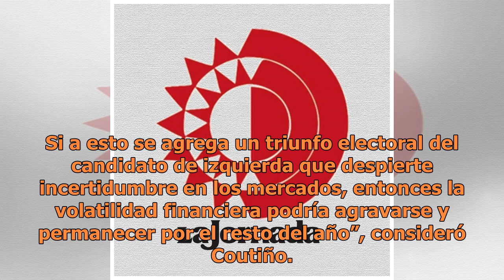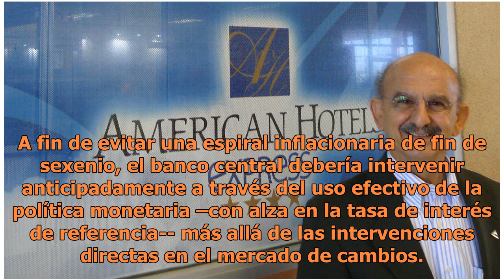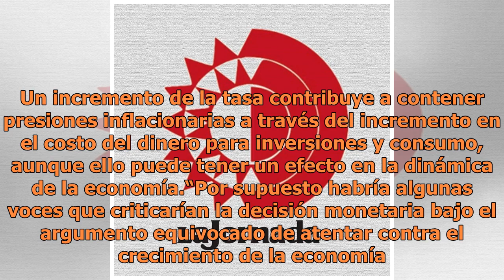Depreciación del peso causará presiones inflacionarias: Moody's Analytics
“La depreciación cambiaria se verá reflejada en presiones inflacionarias que darían por terminada la tendencia decreciente mostrada a lo largo del año. La segunda mitad del año no se alcanza a ver con mejoría inflacionaria, ya que representa el periodo de salida de la actual administración y con ell...